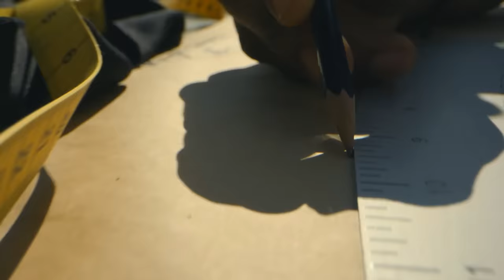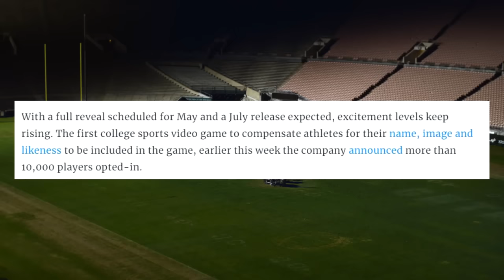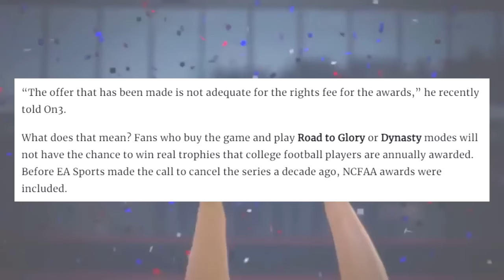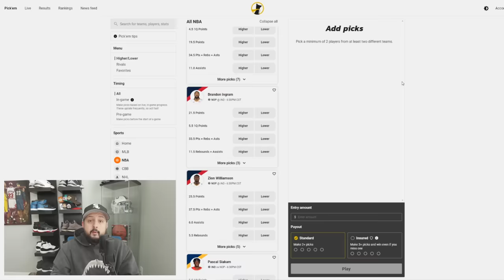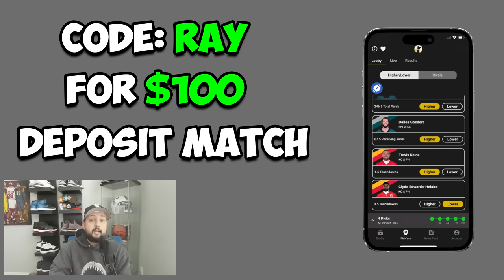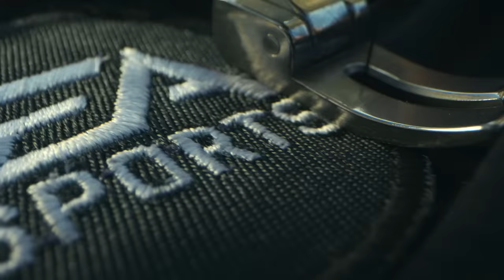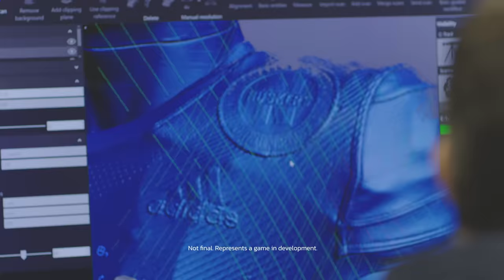More BIG News Revealed for EA College Football 25!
Code RAY on Underdog Fantasy will double your first deposit up to $100!

In this EA Sports College Football 25 video, I'll go over the latest news that has been revealed for the upcoming NCAA Football video game!